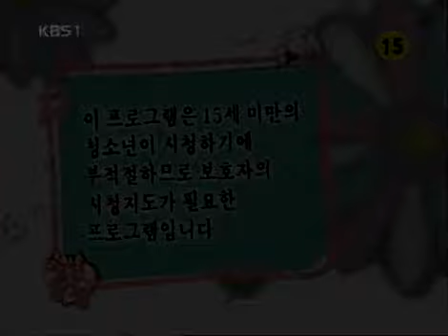열아홉 순정 - Hearts of Nineteen (EP158) #001